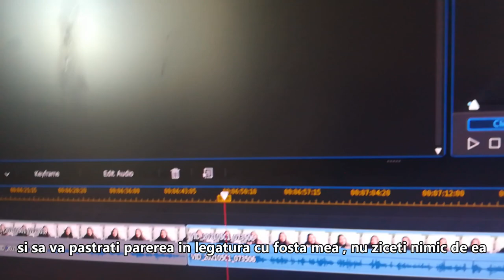Cea mai GROAZNICA DESPARTIRE - Fruntea Sus !